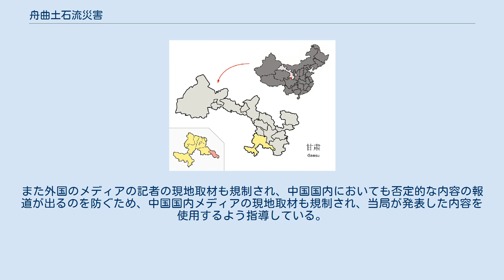舟曲土石流災害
中国と甘粛省における舟曲県（赤色）の位置 舟曲土石流災害（しゅうきょくどせきりゅうさいがい、中国語: 甘肃省舟曲县特大泥石流灾害）とは、中国甘粛省甘南チベット族自治州舟曲県（ドゥクチュ県）で2010年8月8日に起きた土石流の災害を指す。
8月17日段階では、1270人が亡くなり、474名が行方不明である。
 災害は県の中心地である城関鎮（人口5万人ほど、常住人口は4万2千人ほど）で起こった。
前日の8月7日22時頃、この付近では40分にわたり非常に激しい豪雨があり、城関鎮の北側の山から城関鎮の中を通って白龍江（長江へ重慶で合流する嘉陵江の主要支流）へと流れる小川の上流では地盤が緩み土砂崩れが起こり、川が堰き止められて大量の水がたまった。
8月8日0時頃、この天然ダムが崩壊して180万立方mほどの土石流が一気に城関鎮の中になだれ込み、建物の5階にまで達するほどの泥が300以上の家屋やアパートを埋め、多数の犠牲者や行方不明者を出した。
土石流の長さは5km、幅は300mほどで、泥の厚さは平均で5mほどとなっている。
この土石流によりさらに水が堰き止められ、城関鎮の多くの地域が浸水する二次災害も起こっている。
 この災害に対し、8月15日までに世界各国の政府から中国政府に対し哀悼や慰問がよせられたほか、チベット亡命政府（ガンデンポタン）からも哀悼のメッセージが寄せられている。
四川大地震の際の全国哀悼日に続き、2010年8月16日に全国哀悼日が行なわれ、公共の娯楽や上海万博のイベントなども中止となった 。
 被災地は都市部に比べて貧しいうえにチベット人が多数住む地域であり、政治的な不安定さを抱えている。
現地では救急活動を優先とするため交通管制が敷かれ、ボランティアなどの現地立ち入りも規制されている。
また外国のメディアの記者の現地取材も規制され、中国国内においても否定的な内容の報道が出るのを防ぐため、中国国内メディアの現地取材も規制され、当局が発表した内容を使用するよう指導している。